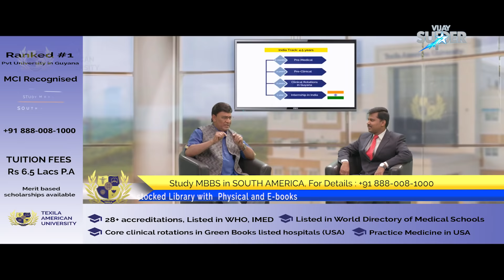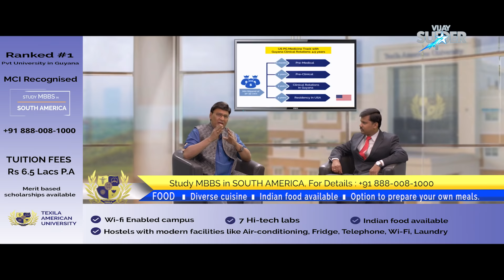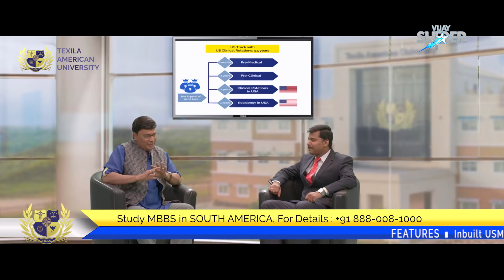Tamil TV Show on Vijay Super with actor K.Bhagyaraj - Texila American University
"Study MBBS in America at an affordable cost"
Talk show on Vijay Super with Actor, Writer, and Director Mr. K Bhagyaraj.